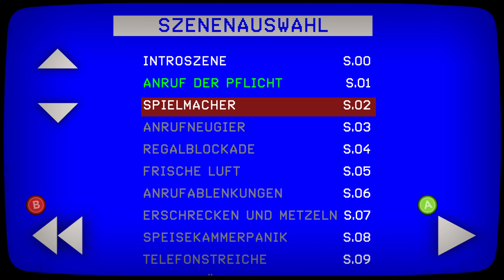Slayway Camp: Butchers Cut - Level 3 Guide (GER/4K)